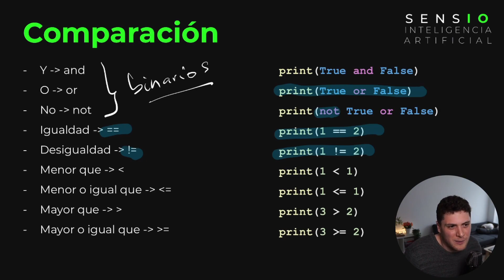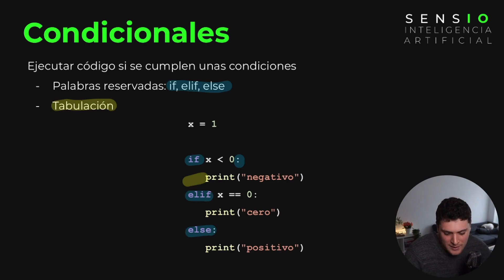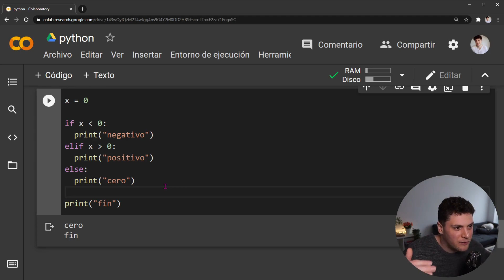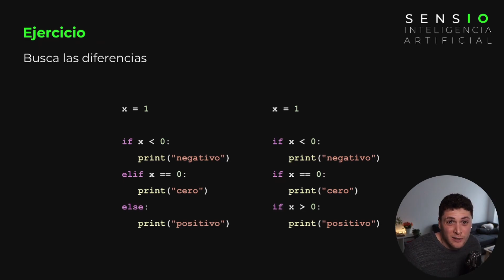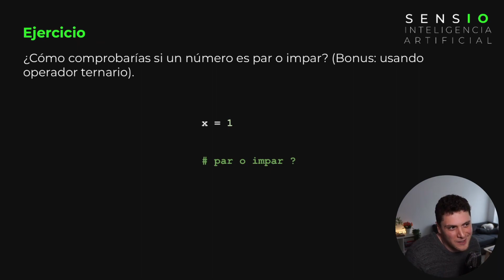Condicionales - Introducción a la Computación con Python